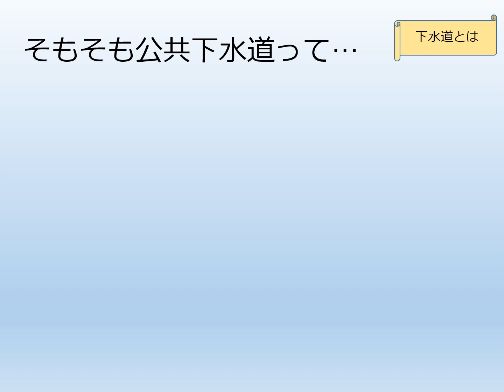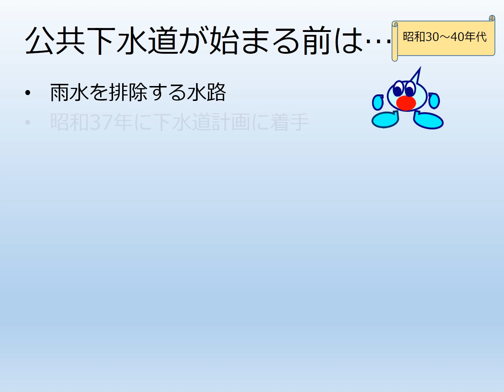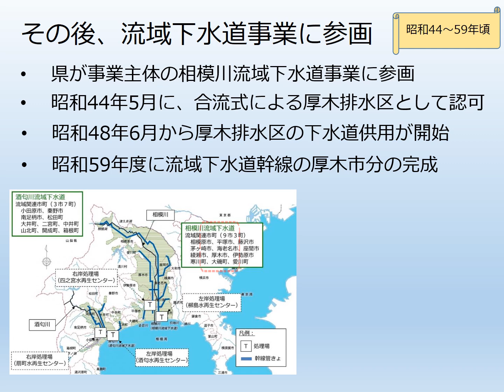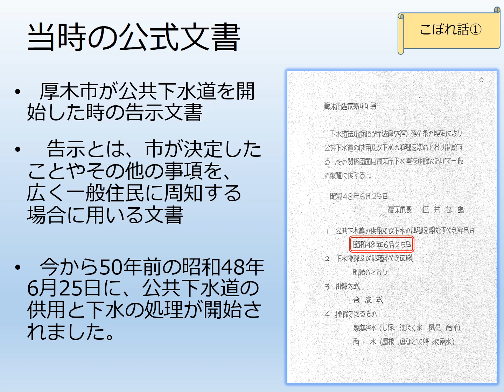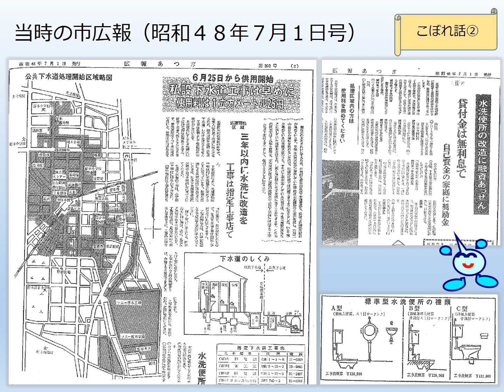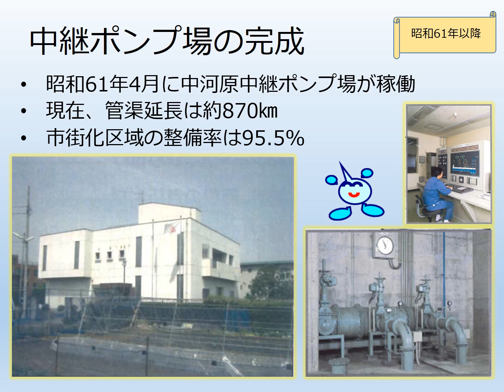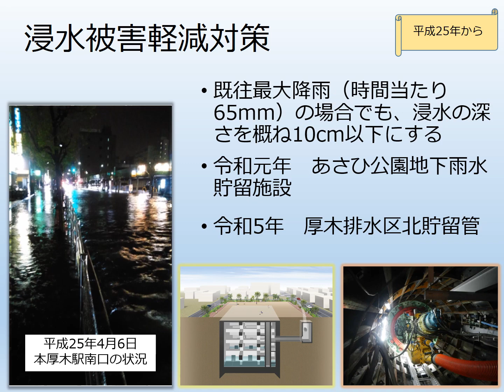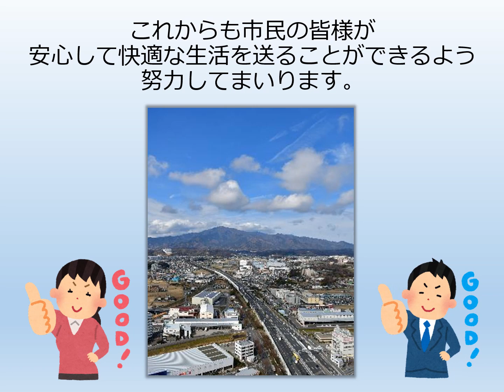厚木市の公共下水道のあゆみ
「厚木市公共下水道50周年」
令和5年6月で厚木市の公共下水道は50周年となります。
50周年を迎えるまでの「厚木市の公共下水道のあゆみ」を動画にしてみました。